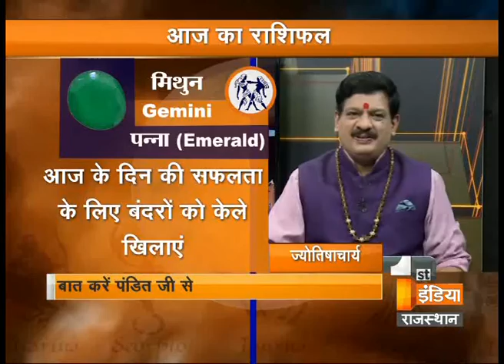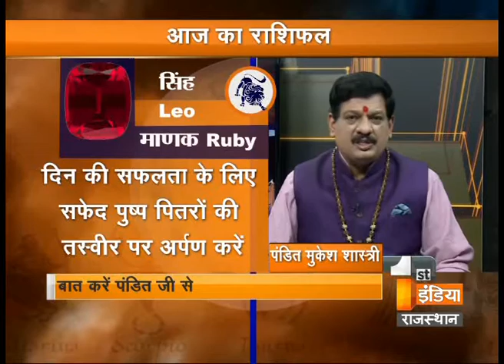जानिए पवन पुत्र हनुमान के बारे में - पंडित मुकेश शास्त्री जी से - Part - 1